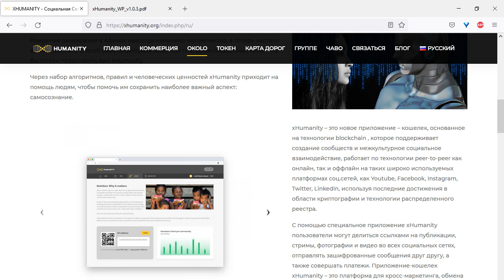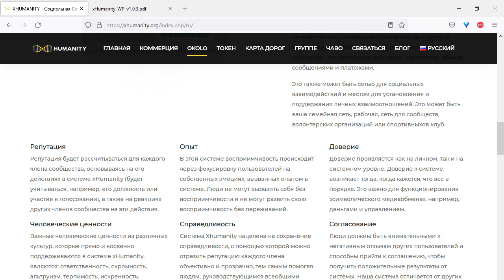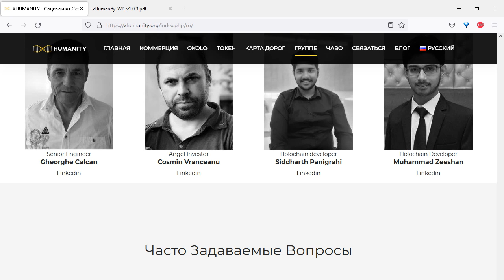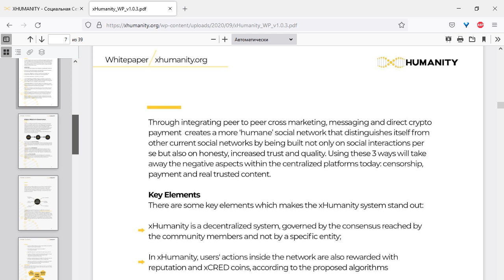Xhumanity обзор проекта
0x3FFb0E8a7D60A4F95C827919d544662aA6D1EA0e